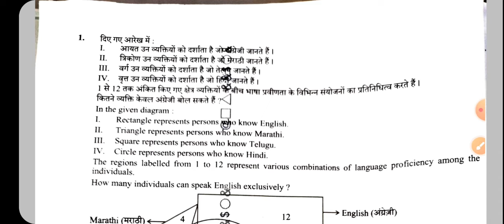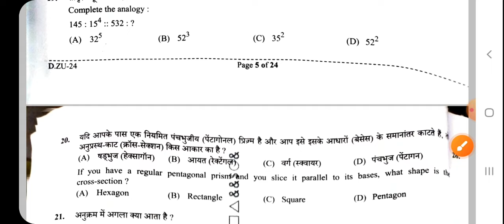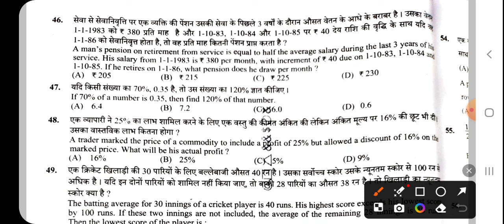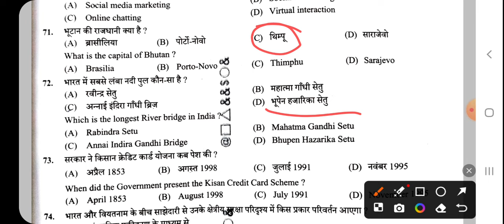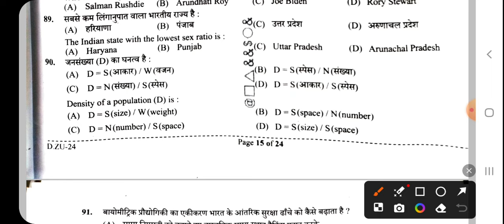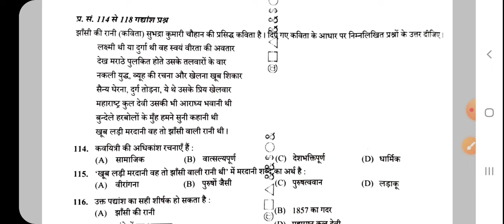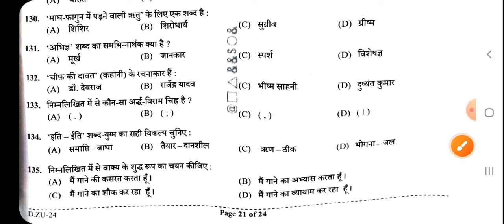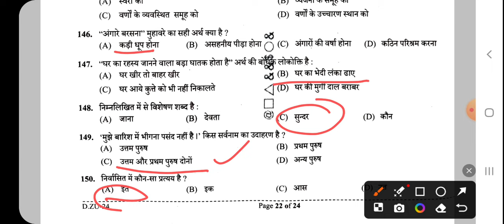up police analysis | 23 August 2nd Shift | up police answer key 2024 | answer key upp